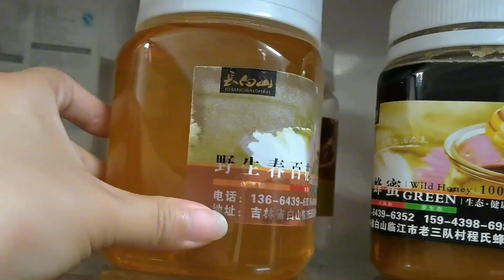没摊上会疼老婆的上海男人，但东北男人是真不差，跟着吃土也值了